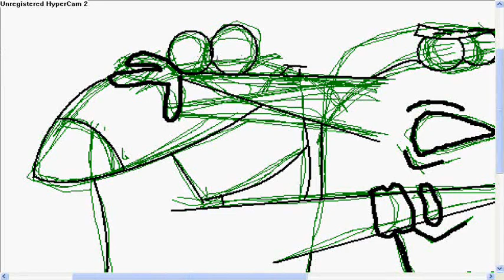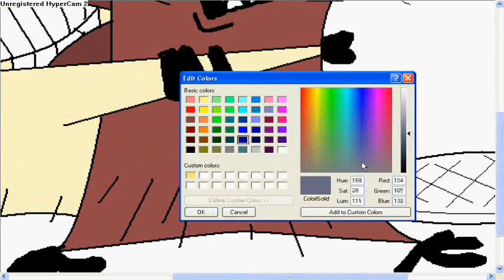MS Speedpaint #8- Angry Beavers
Song: This Plane- Wiz Khalifa